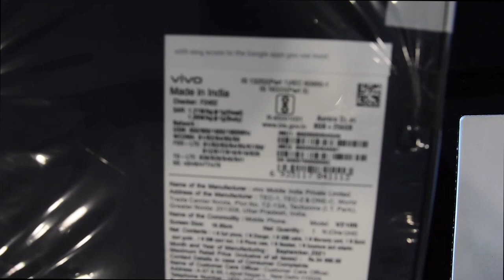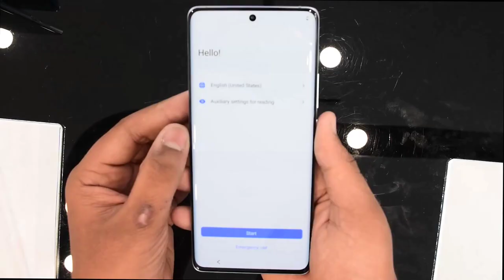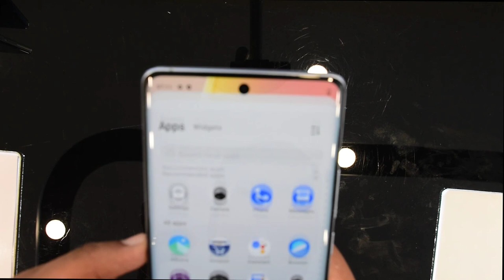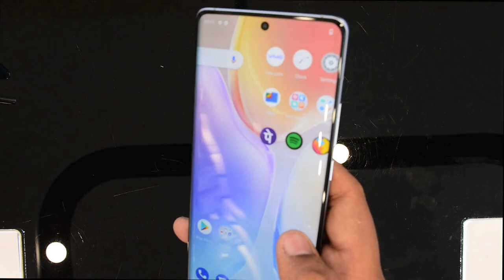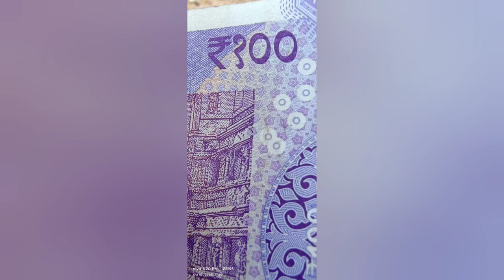Vivo X70 pro unboxing and quick review in tamil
Hello guys,

                in this vedio we are going to see the vedio of vivio's latest flagship phone :- vivo X70 pro , they invited us to review the phone , I'm really impressed 🤩 by the phone's features in this phone camera is tha main selling point , and it is having dimensity 1200 processor it is quit and best processor for gaming and multi tasking ..

if you want to purchase this mobile :- then contact our ""vivo showroom RAMNAD""

SHOP
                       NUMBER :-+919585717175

SHOP ADRESS ;-
                             2/6 SALAI STREET,
                             OPP ,THANGA MALIHAI,
                              RAMNAD.

             THAMK YOU GUYS